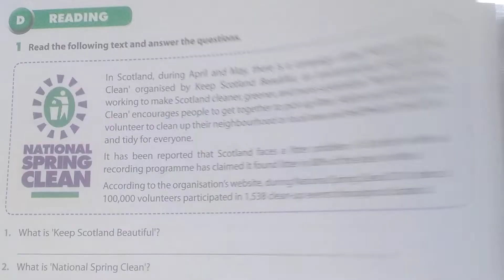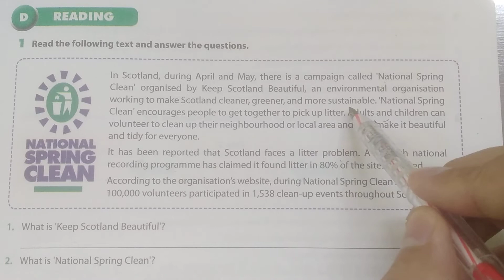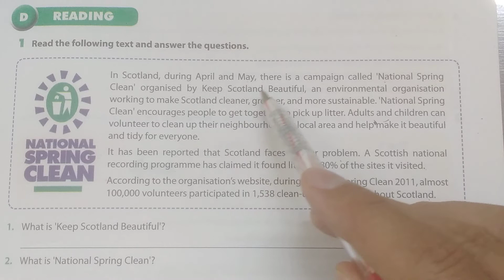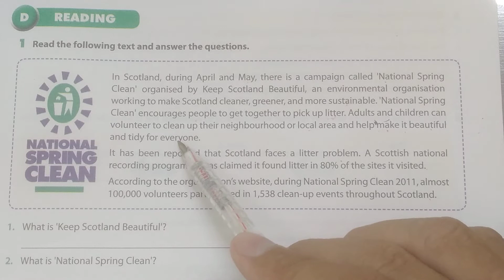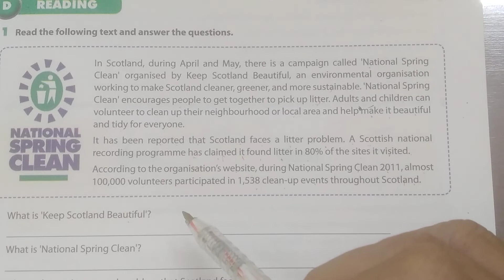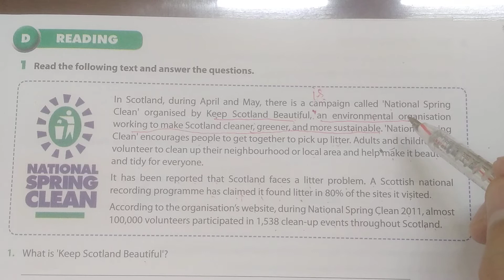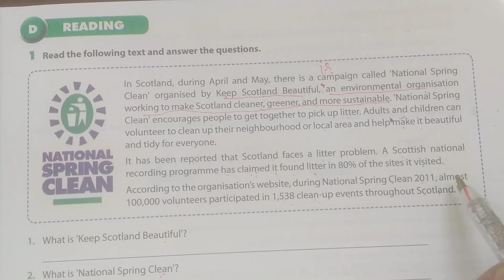Tiếng Anh lớp 7 (SGK mới) - Giải SBT - Unit 3 - D: Reading - Câu 1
Vững ngữ pháp, tự tin trong thi, kiểm tra; cải thiện kỹ năng nghe, nói, đọc, viết.